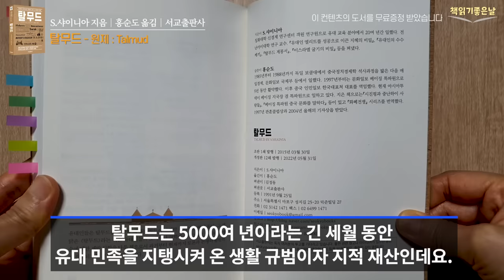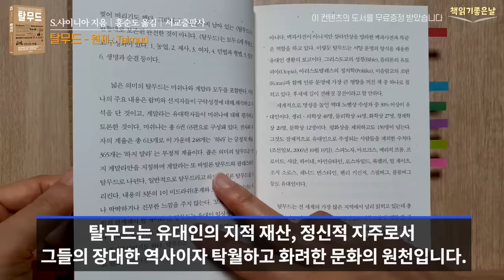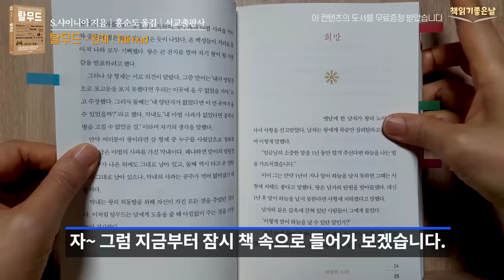[지혜로운 사람과 동행하라] 5천 년 유대인의 삶과 철학 탈무드 책읽어주는여자 오디오북 podcasts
《탈무드》 원제 : Talmud
 S.샤이니아 지음│홍순도 옮김│서교출판사

탈무드는 5000여 년이라는 긴 세월 동안 유대 민족을 지탱시켜 온 생활 규범이자 지적 재산인데요. 그리스도교의 성경(Bible), 아리스토텔레스의 정치학(Politika), 이슬람교의 코란(Koran)과 함께 인류 문명에 가장 큰 영향을 끼친 책 중 하나로 꼽히고 있습니다.

유대인들은 재산, 애정, 인간관계, 습관, 소통, 번민 등과 관련하여 분쟁이 발생할 때는 언제나 탈무드에서 해결책을 찾았습니다.  탈무드는 유대인의 지적 재산, 정신적 지주로서 그들의 장대한 역사이자 탁월하고 화려한 문화의 원천입니다. 또한 오래된 고전이면서도 오늘의 문제를 해결해 주는 신선한 발상, 탁월한 지혜의 비밀이 담겨 있습니다.

이 책은 '사람의 도리', '자신과 타인', '결혼과 가정', '육체 생활', '도덕 생활', '사회 생활', 총 6개 챕터에 119개의 지혜의 글이 담겨 있습니다. 탈무드는 유대 역사의 영원한 보고로 지금도 그 역사는 계속 이어지고 있는데요. 21세기 무한 경쟁의 시대를 살아가고 있는 우리들에게 탈무드의 처세술과 삶의 지혜는 인생을 현명하고 지혜롭게 살아가는데 많은 도움이 될 것입니다.